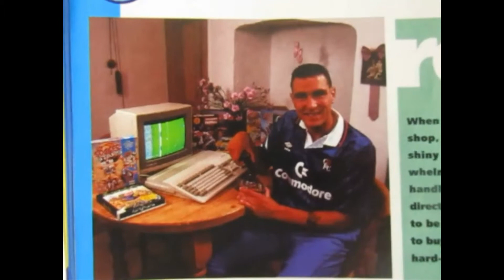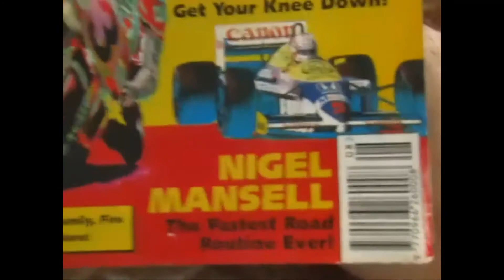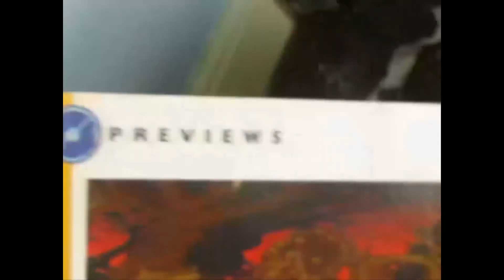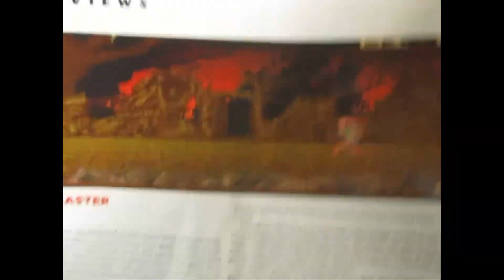Madcommodore short shorts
Reading some magazines about Amiga keeping Amiga (my cat) company as she is isolating with the sniffles. Straight after this is a premier of Manic Miner ain't played in ages